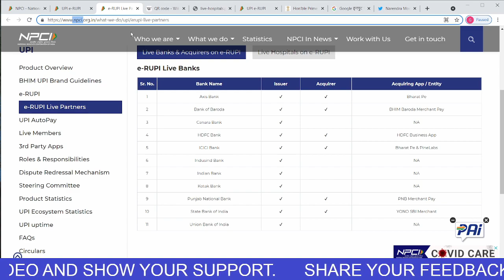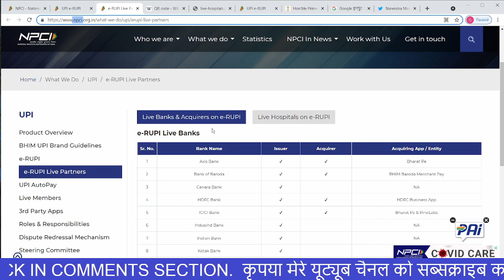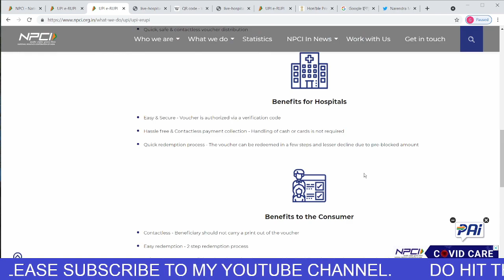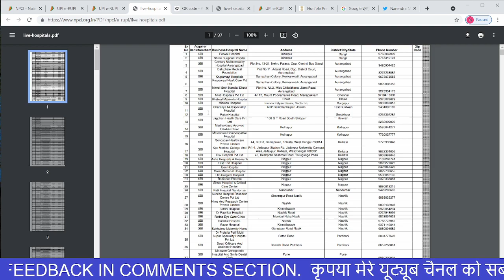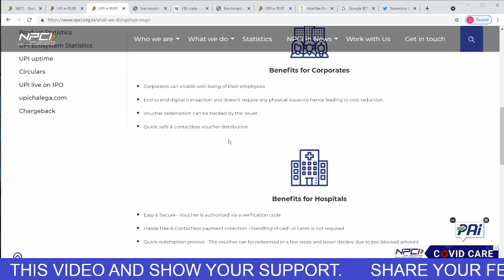ई-रुपी क्या है? e-RUPI kaise kaam karta hai? What is E-rupi? how e-rupi works?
e-RUPI डिजिटल भुगतान प्लेटफॉर्म है, जिसे पूरी तरह से कैशलेस व कॉन्टेक्टलेस यानी संपर्करहित बनाया गया है। यह डिजिटल प्लेटफॉर्म सुनिश्चित करेगा कि लेनदेन पूरा होने के बाद ही सेवा प्रदाता को भुगतान किया जाए। आइए जानते हैं ई-रुपी क्या है, यह काम कैसे करेगा और इसका इस्तेमाल कहां हो सकता है।
क्या है ई-रुपी?
ई-रुपी को भारतीय राष्ट्रीय भुगतान निगम (NPCI) ने अपने यूपीआई प्लेटफॉर्म पर वित्तीय सेवा विभाग, स्वास्थ्य और परिवार कल्याण मंत्रालय और राष्ट्रीय स्वास्थ्य प्राधिकरण के सहयोग से विकसित किया हैं। यह डिजिटल भुगतान के लिए पूरी तरह से एक कैशलेस और कॉन्टैक्टलेस साधन है।
क्या हैं ई-रुपी ke फायदे?
व्यवस्था के उपयोगकर्ता अपने सेवा प्रदाता के केंद्र पर कार्ड, डिजिटल भुगतान एप या इंटरनेट बैंकिंग एक्सेस के बिना ही वाउचर की राशि को प्राप्त करने में सक्षम होंगे।
ई-रुपी बिना किसी फिजिकल इंटरफेस के डिजिटल तरीके से लाभार्थियों और सेवा प्रदाताओं के साथ सेवाओं के प्रायोजकों को जोड़ता है।
इसके तहत यह भी सुनिश्चित किया जाता है कि लेनदेन पूरा होने के बाद ही सेवा प्रदाता को भुगतान किया जाए।
प्री-पेड होने की वजह से सेवा प्रदाता को किसी मध्यस्थ के हस्तक्षेप के बिना ही सही समय पर भुगतान संभव हो जाता है।
यह डिजिटल पेमेंट सॉल्यूशन कल्याणकारी सेवाओं की भ्रष्टाचार-मुक्त आपूर्ति सुनिश्चित करने की दिशा में एक क्रांतिकारी पहल हो सकता है।
कहां हो सकता है ई-रुपी का इस्तेमाल?
इसका उपयोग मातृ और बाल कल्याण योजनाओं के तहत दवाएं और पोषण संबंधी सहायता, टीबी उन्मूलन कार्यक्रमों, आयुष्मान भारत प्रधानमंत्री जन आरोग्य योजना जैसी स्कीमों के तहत दवाएं और निदान, उर्वरक सब्सिडी, इत्यादि देने की योजनाओं के तहत सेवाएं उपलब्ध कराने में किया जा सकता है।
यहां तक कि निजी क्षेत्र भी अपने कर्मचारी कल्याण और कॉर्पोरेट सामाजिक दायित्व कार्यक्रमों के तहत इन डिजिटल वाउचर का उपयोग कर सकता है।
कैसे करता है काम?
e-RUPI एक प्रीपेड ई-वाउचर है। यह क्यूआर कोड या एसएमएस स्ट्रिंग के आधार पर ई-वाउचर के रूप में काम करता है, जिसे लाभार्थियों के मोबाइल फोन पर पहुंचाया जाता है। यह प्लेटफॉर्म उपयोगकर्ताओं को कार्ड, डिजिटल भुगतान एप या इंटरनेट बैंकिंग एक्सेस के बिना वाउचर को भुनाने की अनुमति देगा। ई-रुपी, सेवाओं के स्पॉन्सर्स को बिना किसी फिजिकल इंटरफेस के डिजिटल तरीके से लाभार्थियों और सेवा प्रदाताओं से जोड़ता है।
What is e-RUPI: How India's new digital payment system works and other details
The person and purpose-specific payment system will function in the form of an SMS string or QR based code, which will be sent straight to the beneficiary’s phone and will be redeemable at designated centers without the need for any credit/debit card, mobile banking applications, or more, thus eliminating any physical interface. Essentially, it will work like a pre-loaded, prepaid voucher that can be encashed without the intermediate need for debit cards, internet banking, and more, thereby seamlessly connecting beneficiaries and sponsors. Also, taking payment security a step ahead, the system ensures that the service provider payment is only made after completing the transaction.
“Being pre-paid in nature, it assures timely payment to the service provider without the involvement of any intermediary,” said the official PMO statement.
Development, the immediate use case of the new system could be well-placed in delivering timely and leak-proof transfers under schemes that cover mother and child welfare, fertilizer subsidies, drugs and diagnostics, tuberculosis eradication, nutritional support and more. Moreover, even the private sector can leverage this system for their employee benefit and corporate-social welfare programs.

Under the umbrella entity of NPCI’s UPI platform, both private and public sector banks will be onboarded as issuing entities. Once that is done, these entities will be approached by various government agencies with specific beneficiary details, the payment purpose, and other information. Once the beneficiary has been identified using their mobile number, a voucher will be specifically generated and delivered to the said person for redemption.

Amazon Channel